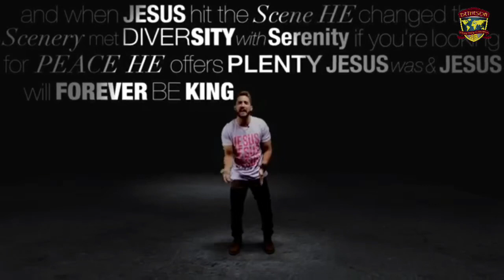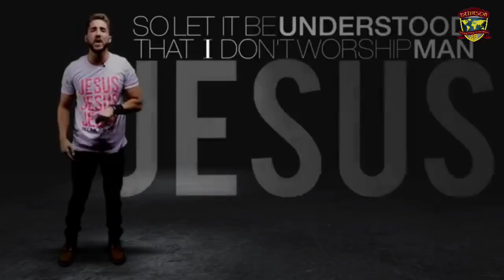Pastor T. Brookins 11am Service